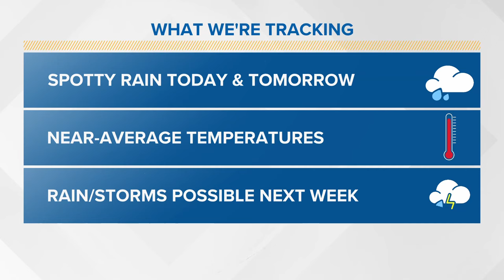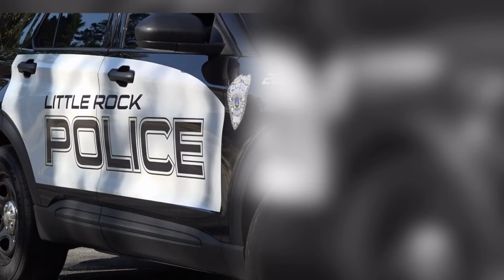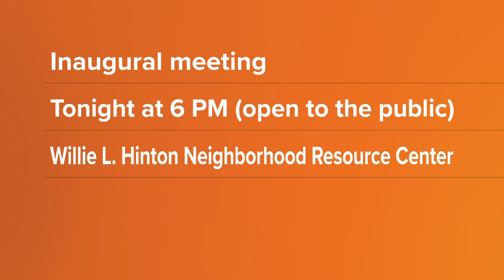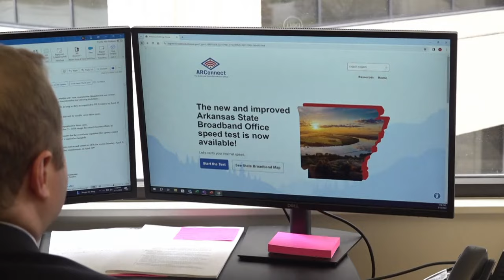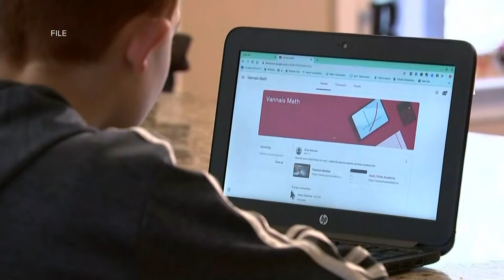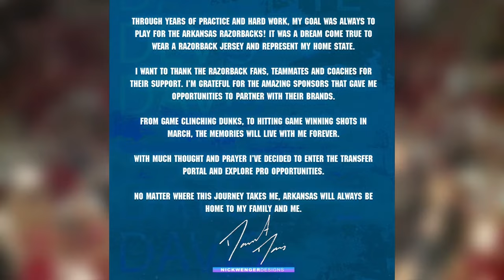Arkansas's top news stories | March 21, 2024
Karen Fuller & Hayden Balgavy present Arkansas's top news stories for March 21, 2024, including updates on an ATF shootout and expanding broadband internet access.